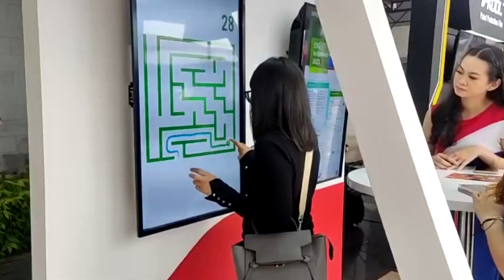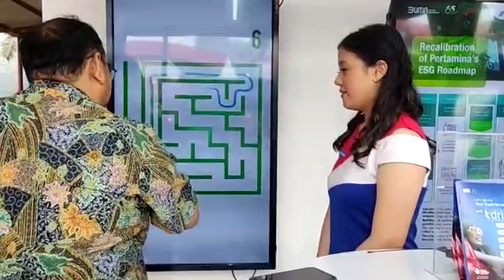Labyrinth Games - IIMS 2023 (Pertamina)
Ajang pameran otomotif Indonesia International Motor Show (IIMS) 2023, Menghadirkan Labyrinth Game pada booth Pertamina, Cepat cari jalan keluar sebelum waktu habis dan jangan sampai menyentuh tembok!!